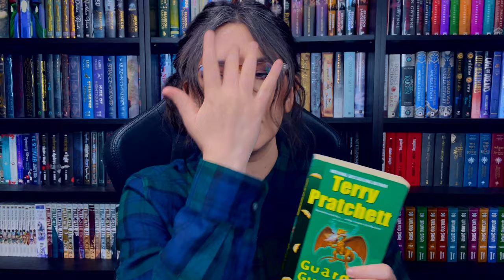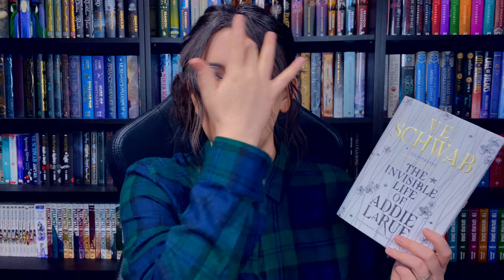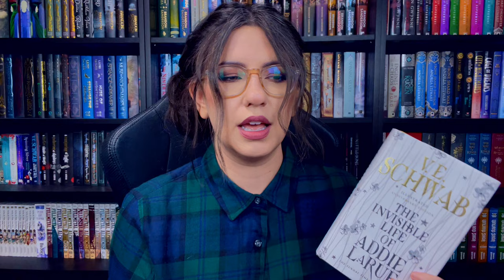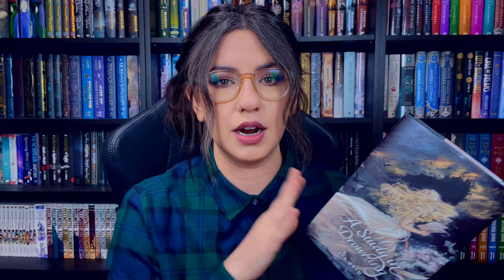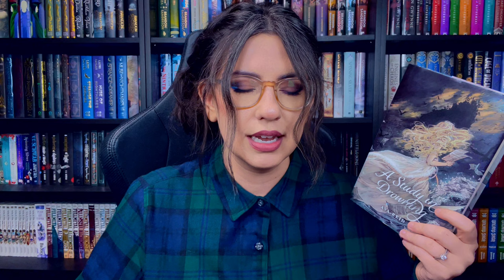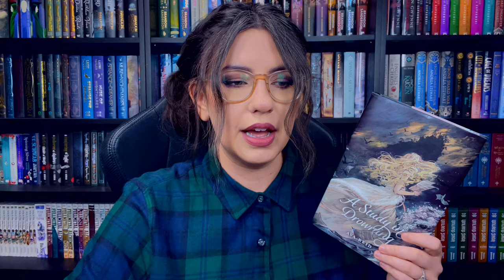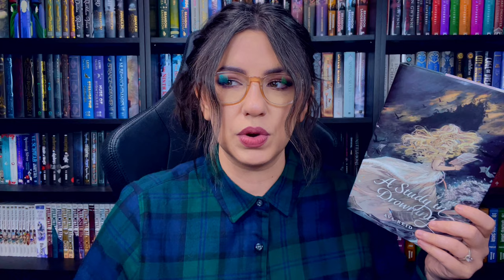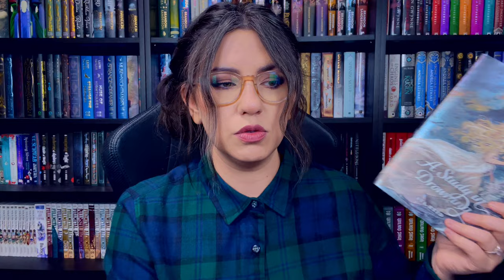DIVING INTO DISCWORLD, HYPED FANTASY, AND GREAT NONFICTION ~ reading wrap up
📕 You can find the books discussed on Bookshop, or in the
0:48 Long Walk to Freedom
Amazon US
Amazon UK
7:51 Guards! Guards!
Amazon US
Amazon UK
16:17 The Invisible Life of Addie Larue
Amazon US
Amazon UK
20:26 A Study in Drowning
Amazon US
Amazon UK
24:25 The Girl in the Tower
Amazon US
Amazon UK